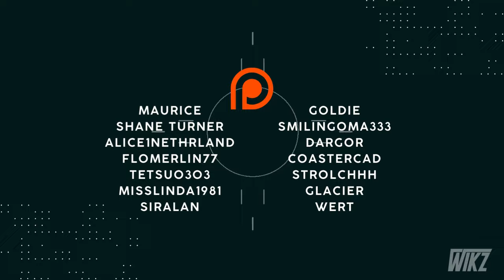Travel the World: Epic Dark Rides & Theming! - Duo Contest 2024 - Planet Coaster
5th park of our Duo Contest, made by: Striker

Welcome to Global Odyssey, the park where countries representing the 6 continents in the world come together.

Anniversary (USA (North America & World Bazar)
Stepping in, you will first find the 360 diorama of the 5 past duo contest winner. Imagine the mako coaster but it’s smaller now. you can choose to race against time on the Chrono Blitz coaster or if you feel like partying, head to Club Wikz, a 24hrs club, with Hype Jumper in the middle of it. Make sure to buy yourself a merch from our gift store.

China (Asia)
China is the place where you find the horrifying dark ride known as Ten Courts of Hell (十殿阎罗). It’s based on the Chinese myth & folklore and is a real place in Singapore that is used to scare the kids into behaving well and stories like some people believing that the getaway to hell comes from this place. Please note that i will ignore complaints if u really get nightmare because of this haha…jk. if you are into festive mood, join the celebration and take a spin on the Dragon Dance flat ride. Feeling hungry? Come to Chow Mein Chow for a meal.

Morocco(hotel) (Africa)
Take a hike and stay in the Kasbah Tamadot Hotel, offering you an amazing view of the park. There is already a pre-booked room at the 2nd floor just for you. Just look for the "LUX SUITE" sign

London (Europe)
This is where you will find the main dark ride “80 Days Around the World” located in the Mansion House Building which is partially based on the novel and the movie

Peru(South America)
Take a look at one of Peru iconic and main cathedral "Cathedral Basilica of the Virgin of the Assumption" at Cusco.

New Zeland (Oceania)
Take a stroll along the broad-walk of Queenstown, visit the pier or visit some of the famous shop

Greece(Europe)
Dive into the Greek mythology, where you will find the thrilling Mt Olympus coaster and a Flat ride right inside the fiery landscape of hell.

Hosts: Wikz & Maurice